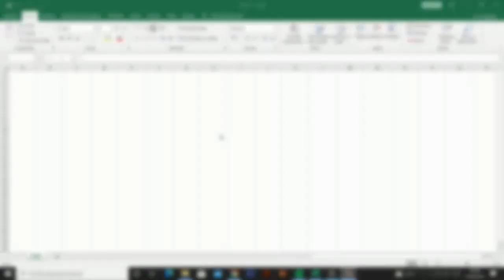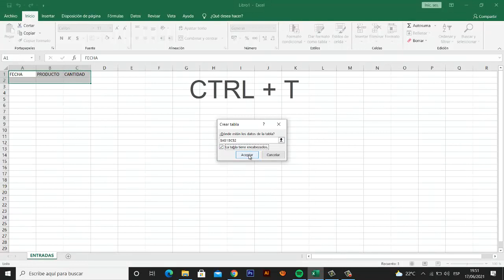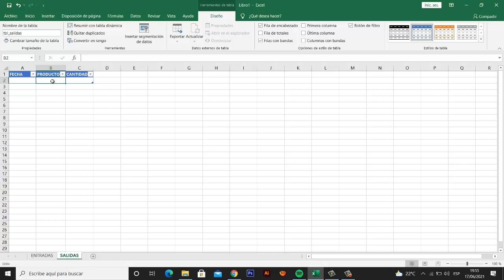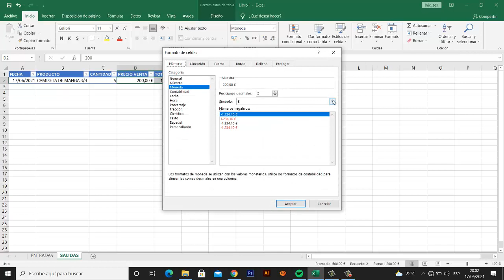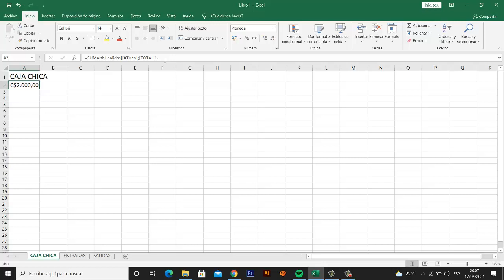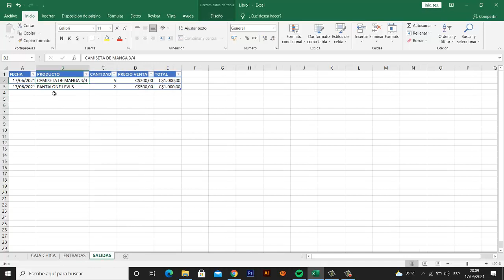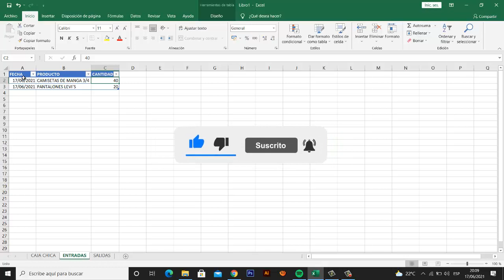SISTEMA DE INVENTARIO DESDE CERO EN EXCEL | PARTE 1|PARA PRINCIPIANTES Y EXPERTOS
Sistema de inventario en excel desde cero. Uso de tablas y como diseñarlas.